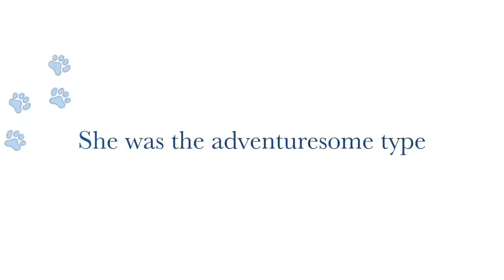Quincy NSDT K9ABCs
This is my first attempt at making a short movie, using i movie. Quincy, my 13 yr old Nova Scotia Duck Toller is the star. She's also my demo dog teaching Dogsafe canine first aid, I'll be making some video's for K9ABCs soon.